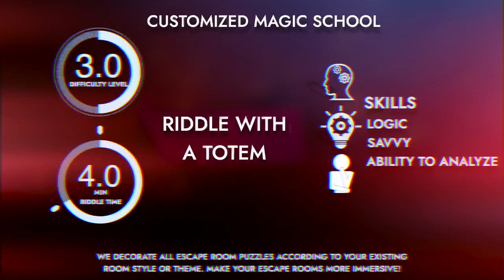Totem Puzzle. Escape room puzzle, Escape room gadget.